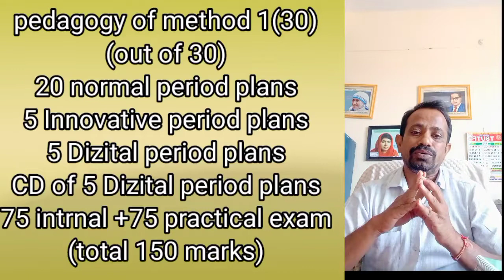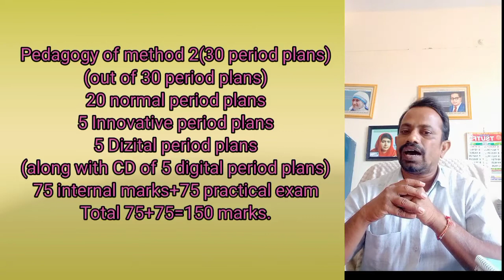Detailed structure of B.Ed 3rd sem of kakathiya university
B.Ed 2year 1st sem of kakathiya university course detailes (3rd semister).